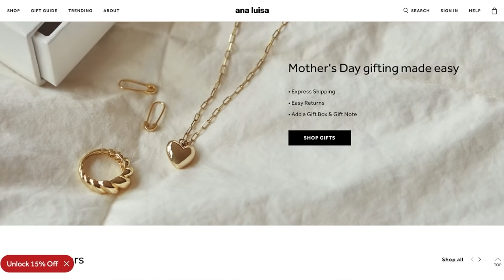productive SELF CARE DAY IN MY LIFE! having a much needed self care day: my self care day vlog :)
// i absolutely recommend checking out ana luisa !!

✰ ITEMS MENTIONED & DISCOUNTS ✰
baguette bag
my room decor vines

a productive day in my life self care! recently, i’ve been super busy w school & stuff so i decided to do a vid giving myself a needed self care day! in my self care day in life, i do a self care day (my pamper routine) showing u what i use for skincare, going to the beach, and more! this productive day in my life self care is def my fav video ever, and i hope u enjoy a self care and productive day vlog as well !!! i also show u what it’s like to have a self care day in los angeles, bc my family and i ended up going to the beach this day :D but yeah i hope u enjoy a fun self care day vlog & a self care day at home :) ! Comment if u want more self care day vlog w me type vids :D also, pls leave vid requests below!

✰ faq ✰
  - grade? as of this vid, 9th
  - where do you live? los angeles, california

✰ music ✰
Music by Grace Chiang - staying in on Sunday (it is well)

if u read this far, comment "marshmallows" LOL also ily & have a great day! u are so beautiful & worthy. jesus loves you :))

- unice ♡︎

FTC: this video is sponsored by ana luisa, all opinions are my own. some links in the description may be affiliate links (i receive a small commission if you buy a product/service using the link). there is no additional charge to you. thank you for your support!